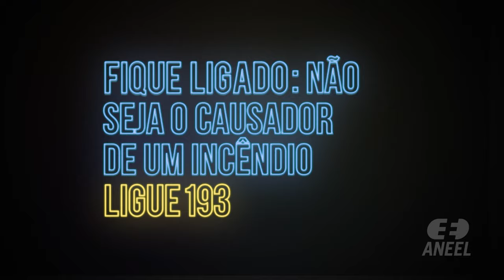Prevenção a Incêndios: Limpeza de terreno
No período da seca, uma simples limpeza de terreno pode acabar em um incêndio sem controle.
Você pode colocar sua comunidade em risco grave e deixar cidades inteiras sem energia. Fique ligado: não seja o causador de um incêndio!

Vídeo promocional da campanha da Agência Nacional de Energia Elétrica - ANEEL para prevenção de incêndios irregulares próximos a linhas de transmissão.